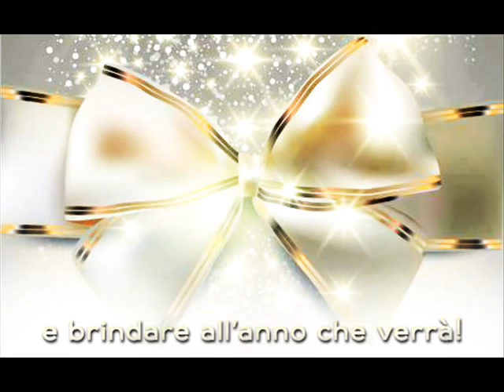DIVINO CAPODANNO | VILLA MINIERI | 31.12.2012 LOKA PASION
◣ D I V I N O C A P O D A N N O◥
L'eleganza che ci ha contraddistinto per un'intero anno segnando i successi dei nostri eventi in zona, ritorna l'ultimo grande appuntamento dell'anno.
LOKApasión eventi, vi invita a festeggiare insieme l'inizio del nuovo anno.
La location più raffinata e grande dell'agro nolano.
V I L L A  M I N I E R I

10 giorni dopo la fine...il futuro, cosa ti ha riservato?!
INFERNO, PARADISO O PURGATORIO.
|VILLA MINIERI|NOLA|info, prevendite, agevolazioni: (official page) LokaPasión Eventi on facebook|